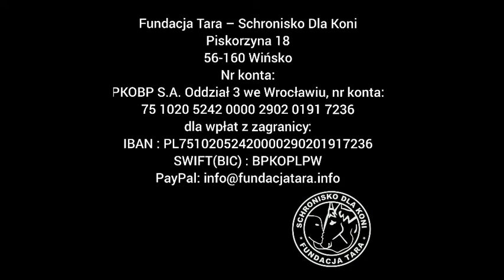Biała Tara - Chora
Biała Tara, od jakiegoś czasu ma problem z jedzeniem .
Po raz kolejny wzywamy Doktora.
Poznajcie jej historię :
Biała Tara, piękna kasztanowa kobyłka, była obiektem ćwiczeń studentów weterynarii. Niestety w wyniku cięć finansowych miała zostać „zredukowana”. Dosłownie na kilka godzin przed Jej odjazdem w ostatnią podróż została wykupiona przez parę ludzi o wielkich sercach. To oni nadali Jej to buddyjskie imię.

Biała Tara to staruszka, która przyczyniła się do uratowania wielu zwierząt – przeszła w swoim życiu wiele, bo latami wykonywanie zabiegów ćwiczyli na Niej przyszli weterynarze…

Stała biedulka przypięta do ściany bez możliwości położenia się znosiła wszystkie udane i mniej udane próby założenia wenflonu, czy zrobienia zastrzyku. Tak długo to trwało, że nawet nasz tarowy wet, dr Chmielowski, przywołuje Ją w swojej pamięci, choć praktykuje już od bardzo wielu lat! Biała Tara jest strasznie chudziutka, chociaż dostaje wszelkie możliwe smakołyki. Studenci „wykończyli” Jej zęby – gdy bali się podejść, „obłaskawiali” ją cukrem w kostkach, który doprowadził do wypadnięcia wszystkich zębów. Na szczęście są tarki, miksery i pyszne wartościowe musli dla staruszków!

Tara jest ostatnim miejscem w życiu Białej Tary, Jej prawdziwym domem – nie wiemy, kiedy przyjdzie się nam z Nią pożegnać. Wiemy, że musimy zapewniać Jej wszystko, czego tylko potrzebuje – zasługuje na to szczęście, że będzie mogła przeżyć resztę swoich dni kochana i otoczona troskliwą opieką! Prosimy, pomóżcie nam, by było Jej w ostatnich dniach, miesiącach, latach życia, dobrze – najlepiej!

Fundacja Tara – Schronisko Dla Koni
Piskorzyna 18
56-160 Wińsko

Nr konta:
PKOBP S.A. Oddział 3 we Wrocławiu, nr konta:
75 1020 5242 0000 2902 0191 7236
dla wpłat z zagranicy:
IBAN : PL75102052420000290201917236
SWIFT(BIC) : BPKOPLPW